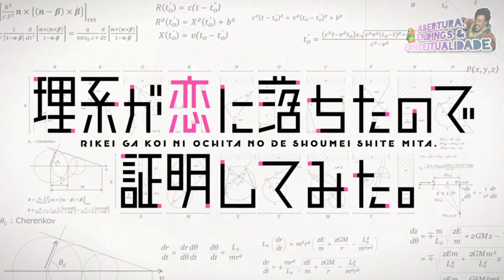Anime de Cientista lá ao som de Ácido Esse(Codinome Winchester)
Desenho: Rikei ga Koi ni Ochita no de Shoumei Shite Mita